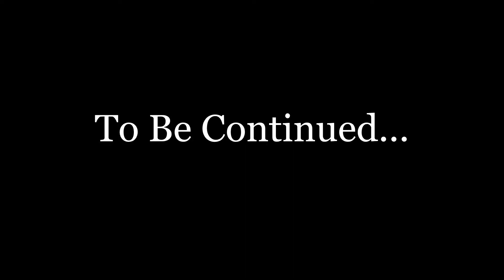The Last of Us™ Remastered CHAPTER 9 BILL'S TOWN - GRAVEYARD 1080P GAMEPLAY ON PS4 2018 #9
CHAPTER :9 BILL'S TOWN - GRAVEYARD
1080P HD GAMEPLAY ON PS4 2018
NO COMMENTARY RAW GAMEPLAY - NO CUTS- 2018

The Last of Us™ Remastered belongs to NAUGHTY DOGS™
All legal and copyrights u see in the video owns by NAUGHTY DOGS™

I JUST SHARE MY GAMEPLAY OF THIS GAME... THAT'S ALL FOLKS!!

This is my 9TH gameplay video of The Last of Us™ Remastered

My The Last of Us™ Remastered- GAMEPLAYS!!!

Uncharted™ 4 A Thief’s End GAMEPLAYS

GRAN TURISMO SPORTS 2017

Call of Duty® Black Ops III OR 3

Here i will be uploading each gameplay as each chapter, so it can be easily viewed.

I hope you guys like this video and upcoming once...

If there's any kind of suggestions or improvements that i should keep in mind - do leave a comments so I can improve my contents...

YOURS TRUELY
@X_XLASHEEN. see yaa